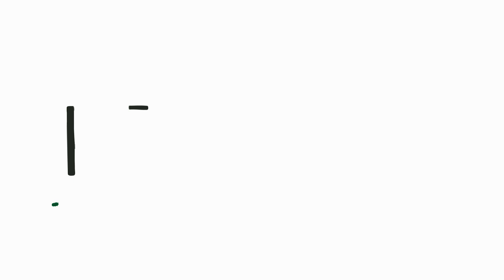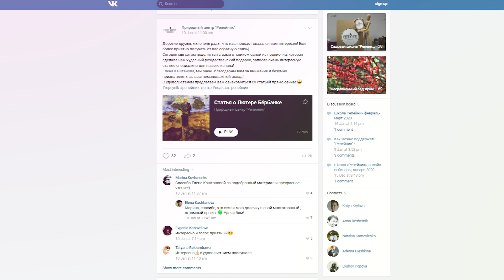Кусочек из жизни "Репейника". Отчет декабрь-январь"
Кусочек из жизни "Репейника". Отчет декабрь-январь"Вот и закончились наши «новогодние каникулы», за эти праздничные дни мы много что успели сделать. Это были самые насыщенные месяцы  за последние шесть лет))) Спешим отчитаться)))

Где можно послушать подкаст?